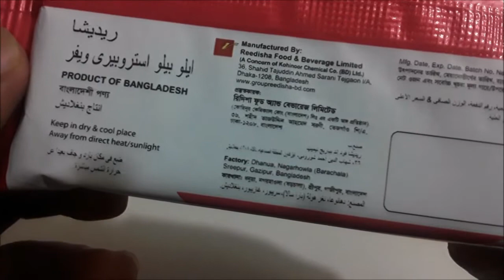Reedisha ILUBILU Strawberry wafer | রিদিশা ইলুবিলু স্ট্রবেরী ওয়েফার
Reedisha ILUBILU Strawberry wafer
Price: 5.00 (BDT)
Net Weight : 15 gm